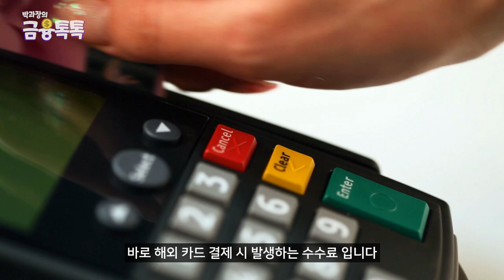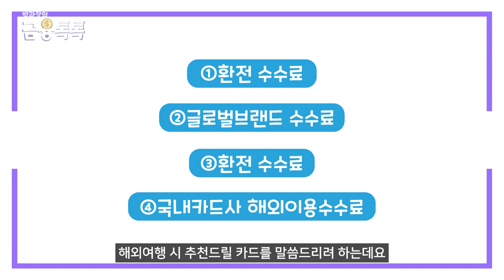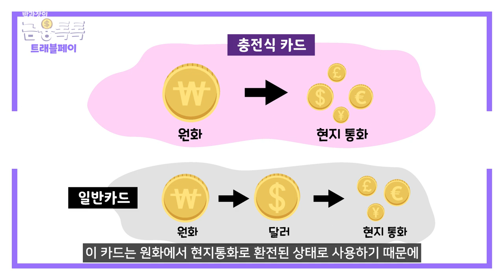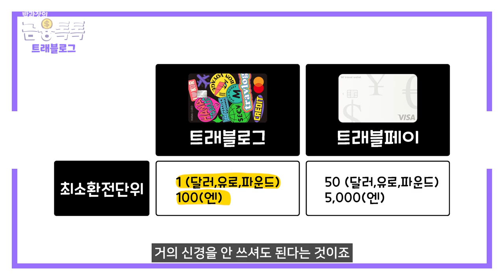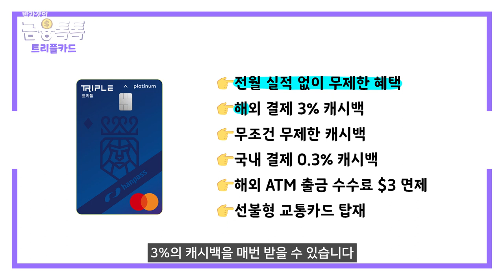해외에서 카드 수수료0%, 환전수수료 0% 카드 추천 (트래블월렛 vs 트래블로그 vs ???)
여름휴가 시즌이라 해외여행 많이 계획하고 계실텐데요!
놀러가서 사용할 금전 환전으로 고민하시는 분들도 많을거라 예상합니다.
이번 편에서는 환전시 수수료가 들지 않는 카드들도 준비해봤으니까요,
영상 끝까지 확인하시고, 알뜰하고 즐거운 여행되시기 바라겠습니다!